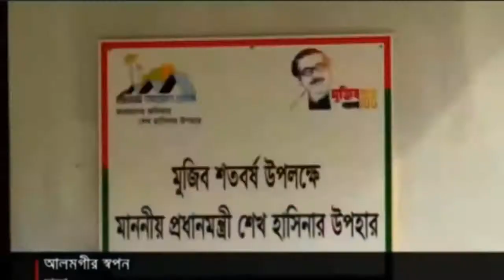যেভাবে হুমকি দিল পুলিশ প্রধান হাসিনাকে ,এত ভয় কেন হাসিনার